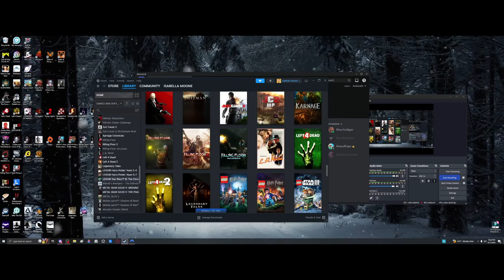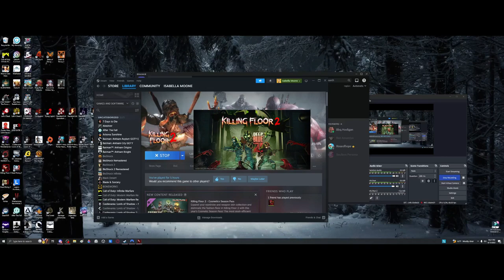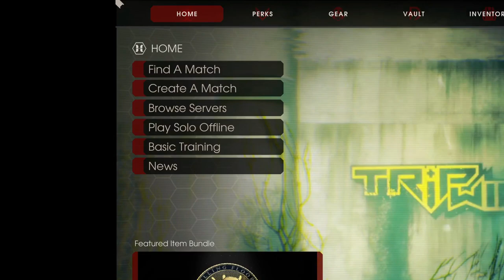Killing ketchup on taters 2